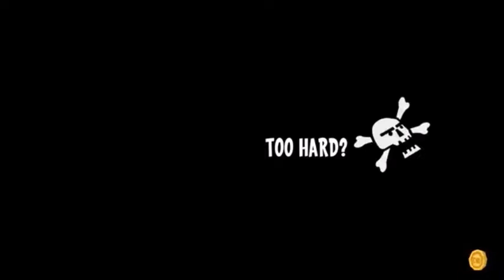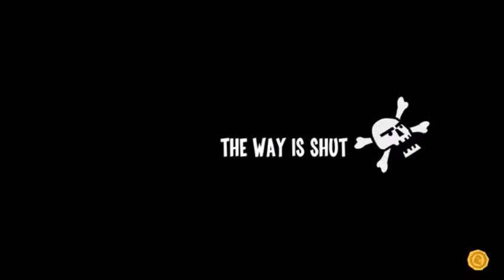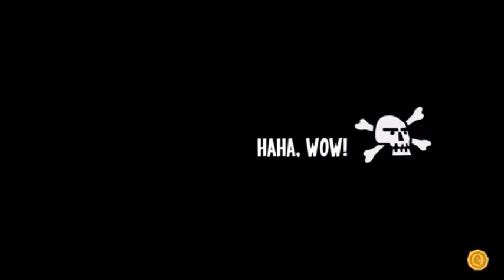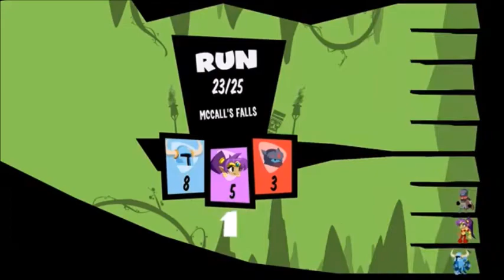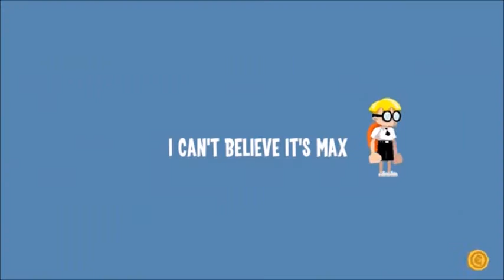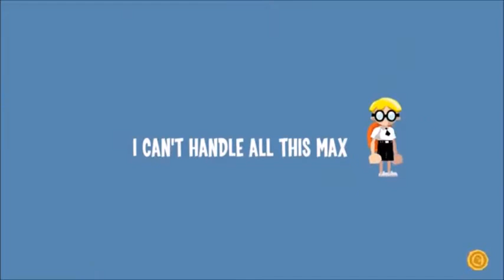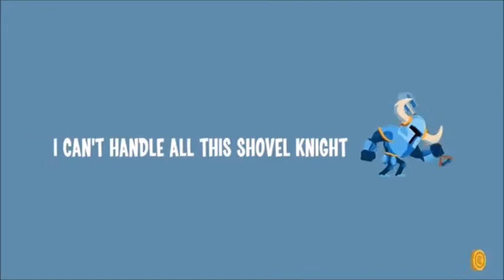Runbow: (Rage And Funny Moments) Faster Version